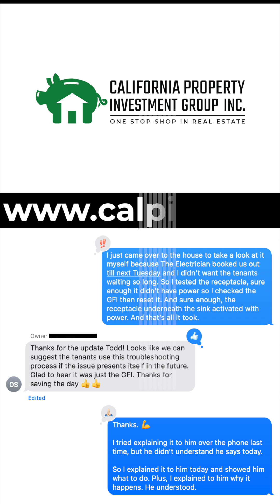The GFCI Outlet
To check a GFCI outlet (Ground Fault Circuit Interrupter) for power, follow these steps:

1. Visual Inspection
Look for the RESET button: If it's popped out, the outlet has likely tripped and needs to be reset.

Check for damage: Burn marks or discoloration can indicate failure.

2. Press the RESET Button
Firmly press the RESET button on the outlet.

If it clicks and stays in, the outlet should now be active.

If it won’t stay in, there may be a fault or no power to the circuit.

3. Plug in a Simple Device
Use a known working device (like a phone charger or lamp):

Plug it into the top and bottom receptacles.

If it works in either, the outlet has power.

4. Use a Voltage Tester or Multimeter
Option A: Non-contact voltage tester
Hold it near the outlet slots.

If it beeps or lights up, power is present.

Option B: Multimeter
Set to AC voltage (~V), range at least 200V.

Insert the black probe into the neutral slot (left).

Insert the red probe into the hot slot (right).

A normal reading is around 110–120 volts (U.S.).

5. Test and Reset Functionality
Press the TEST button — this should cut power to the outlet and any downstream outlets.

Plug your device or tester in again — there should now be no power.

Press RESET again to restore power.

If There’s No Power Even After Reset:
Check your circuit breaker panel — the breaker may have tripped.

Inspect for other GFCIs upstream — one GFCI can control multiple outlets.

If unsure, call a licensed electrician.